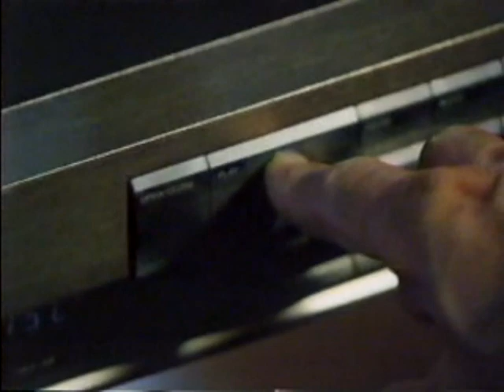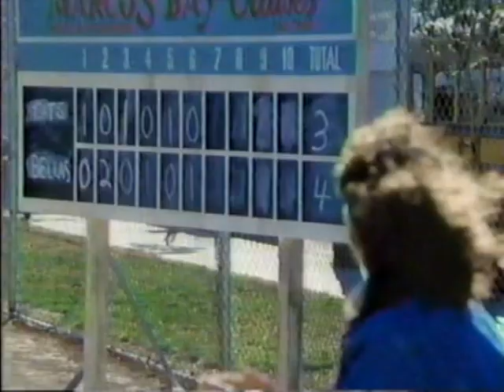Wolf (1989 series) - Ep 2 - "On the Run"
This is the second episode of the short-lived Jack Scalia crime drama series.

Tony (Scalia), despite his policy of non-interference in domestic squabbles, agrees to locate a wealth man's wife who, Tony has been told, stole some valuable jewelry when she left her husband.

Cast regulars:
Jack Scalia
Nicolas Surovy
Mimi Kuzyk
Joseph Sirola
J.C. Brandy

Guest cast:
Anne Elizabeth Ramsay
Seth Jaffe
Shirley Hedden
James Caige
Jennifer Weil
Betty Porter
Michael Halton